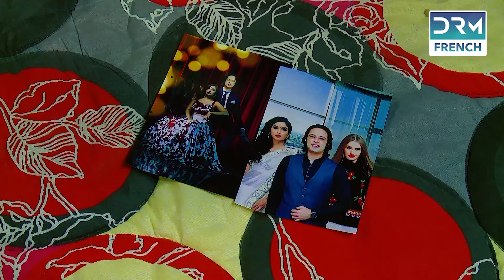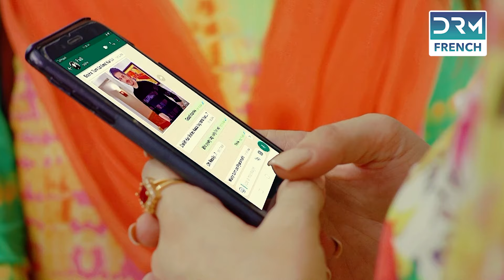SORT D'AMOUR - Episode 09 - Série indienne en doublage français | CS1O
L'histoire tourne autour de la magie noire et de ses effets sur la vie. Le protagoniste principal, Ujala, aime son ami d'université Fahad et veut l'épouser. Son autre rêve est de devenir médecin diplômé. Elle prend l'aide d'une amulette pour réaliser ses rêves. Ujala veut son amour à tout prix et a fait de la magie noire.

À mesure que nous améliorons la traduction et les voix de notre série, veuillez nous soutenir. Merci. 🧡💛💚